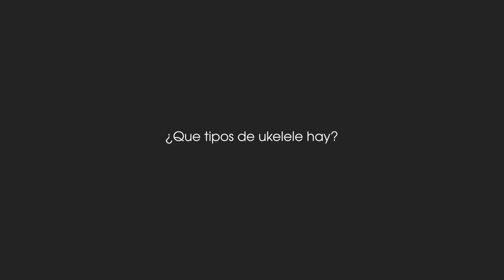Tipos y tamaños de Ukelele ¿Como afinar y tocar el ukelele?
Aprende los diferentes tipos y tamaños de Ukelele con Salva Rey de The Pinker Tones que, en exclusiva, nos presenta los ukeleles Oqan y nos enseña como afinar un ukelele.